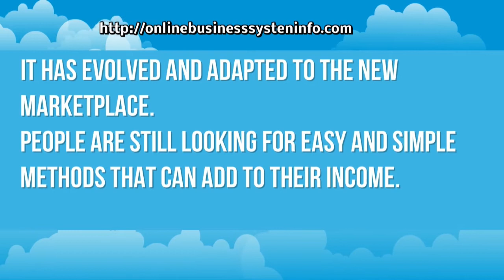Why Network Marketing In The 21st Century Still Works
Why network marketing in the 21st century still works is because it has evolved and adapted to the new marketplace.

People are still looking more and more at easy and simple methods that can add to their income.

When looking at the rate at which people are becoming unemployed today, it is no wonder that lots and lots of people are seeking to secure a means of livelihood.

In such a scenario, network marketing is quickly emerging as the world's leading business model for ordinary people.

Let us take a look to see why network marketing will work for you.
Why Network Marketing Is so 21st Century

There was a time when network marketing was considered to be quite downmarket and shady. But network marketing has become popular in leaps and bounds in the last 20 years and this popularity is really quite suitable for the modern age.

The MLM business model has been in existence for over a century now, and for most of its history, people have looked down upon it as everything ranging from a futile business exercise to a scam.

However, today, with the kinds of tools we have access to and the changing global scenario and people's changing mind-set, network marketing has secured a newfound respect.

Today, you will find companies listed on Fortune 500 lists conducting their businesses through versions of network marketing.  You will find analysts of the Wall Street heaping praises on present day MLM models.

In the 21st century, it is beyond any question why network marketing is not just an accepted but even a coveted business model.

For who wouldn't like to sell their products to the great majority of people without needing to spend millions on advertising and through the strength of verbal recommendations alone?

Duncan Maxwell, the editorial director of Network Marketing Lifestyles puts an estimate that the annual turnover of all network marketing businesses in the US is well in excess of 20 billion dollars. The figures obtained from the Direct Selling Association at Washington D.C. corroborate this figure.  It is easy to see why network marketing is experiencing somewhat of a revival in the 21st century.

It is also estimated that, just within the US alone, there are about 8 million people working at different levels in network marketing.

This scenario definitely did not exist till 20 years ago. This is a new trend, a very 21st century trend.

Why network marketing is growing is because of many reasons, as you shall see in this amazing eBook.

One of the main reasons why network marketing is growing is the insecurity that people are seeing in the so-called 'safe' jobs. Today, more than ever, even the most secure company jobs with salaries and pensions are no longer safe because companies can be and are downsized at the drop of an accountant's hat.
In such a situation, people find it safest to start ventures of their own and this is why network marketing, is in this writers opinion, one of the most lucrative options.

For more help on why network marketing is co 21st century click the link at the top of this section.